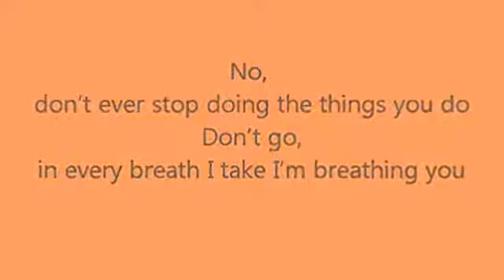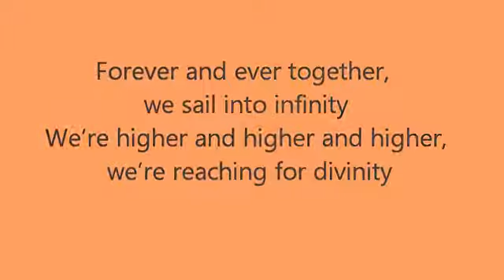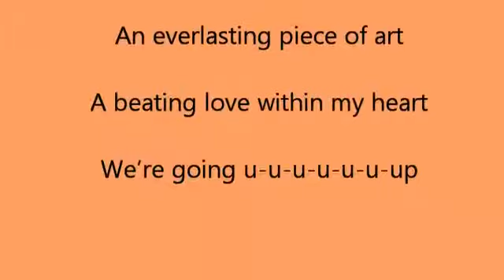Loreen - Euphoria (Lyrics)